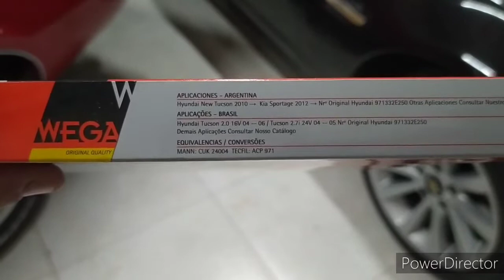Filtro do Ar Condicionado Omega CD 3.6 2008#omegaabsoluto#omegafittipaldi